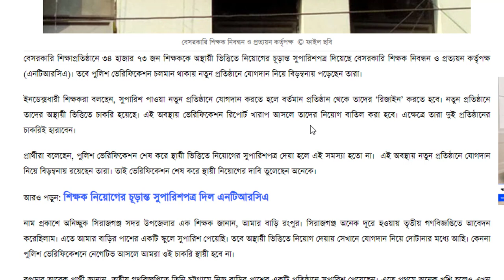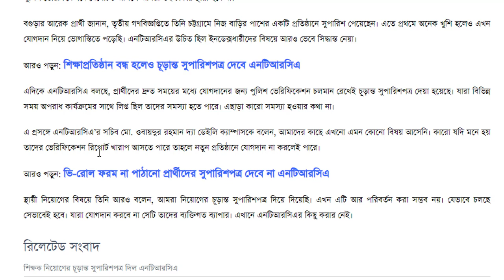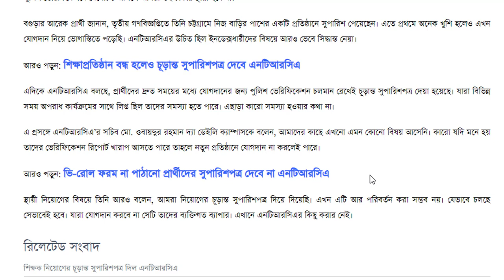যোগদান নিয়ে বিড়ম্বনায় ইনডেক্সধারীরা।। ইনডেক্সধারীরা দুই কুল হারানোর পথে।। ntrca update news today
education
education news
education updates news
science
how to
technology
educational support
ntrca
easy
math
tricks
math tricks
shoriful
zindani
dipu moni
education news today
ngi
dshe
shed
ssc exam date
hsc exam
gonobiggopti
bodli
jatiokoron
utshob vata
trending news
shikkha songbad
psc
primary
job circular
job news